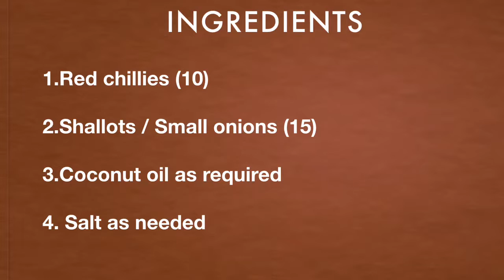Quick,Easy and Spicy Chutney for Dosa / Idly / Kappa / Sizzling Pan